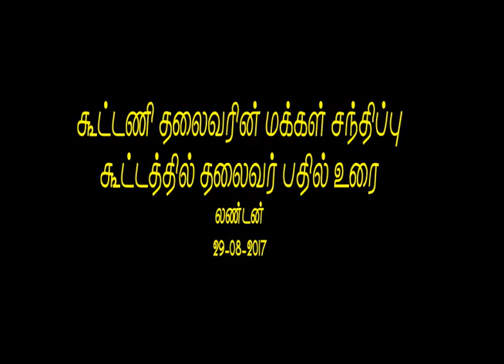கூட்டணி தலைவரின் மக்கள் சந்திப்பு கூட்டத்தில் தலைவர் பதில் உரை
கூட்டணி தலைவரின் மக்கள் சந்திப்பு
கூட்டத்தில் தலைவர் பதில் உரை